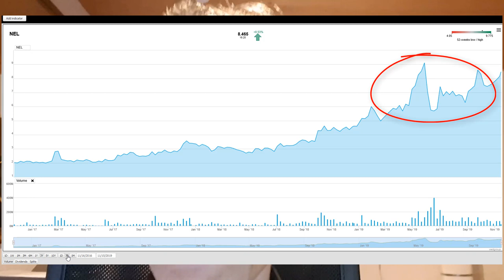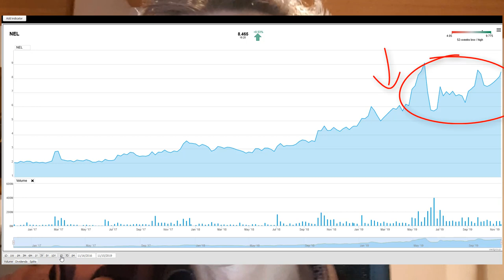ACHTUNG HOT STOCK ❗💦 NEL ASA Aktienkurs Kursziel Wasserstoff Aktien NEL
Möglicherweise unterschätzen viele Anleger das Potenzial von  Wasserstoff Aktien und Brennstoffzellen. Deine Meinung ist gefragt, verwende am besten die Kommentarfunktion,  um uns deine Meinung zu diesem TREND mitzuteilen. Linde AG Aktien wäre eine vielleicht sicherere aber definitiv langweiligere (Brennstoffzellen-Aktie) Alternative❗❗😴 Wasserstoff Aktien kaufen oder nicht ❓🤔 Das ist die Frage! Sag uns deine Meinung. Wir freuen uns auf DICH!

1.  "Cashflow Quadrant: Rich dad poor dad"

2.  CASHFLOW Spiel in DEUTSCH - Rich Dad Investitionsspiel von Robert Kiyosaki - Neueste Originalausgabe von CASHFLOW 101"

↓↓↓TOP 3 Bücher für die Aktienbewertung*:↓↓↓

💥 Aktien- & Unternehmensbewertung

1. Unternehmensbewertung und Kennzahlenanalyse: Praxisnahe Einführung mit zahlreichen Fallbeispielen börsennotierter Unternehmen

2. Aktienbewertung anhand 6 wichtiger Kennzahlen: Unternehmen eigenständig und richtig analysieren

3. Intelligent Investieren: Der Bestseller über die richtige Anlagestrategie